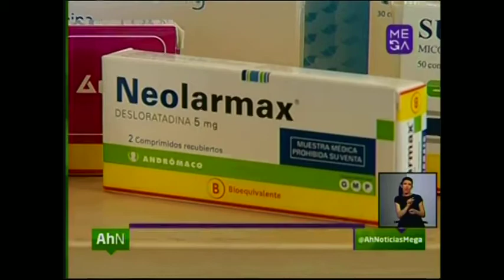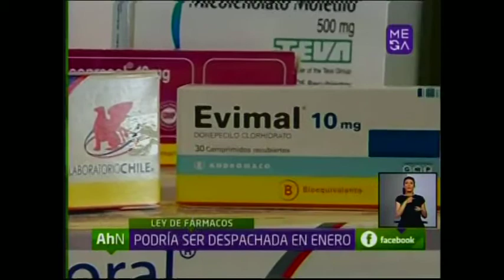Ley de Fármacos obligará a las farmacias ofrecer productos bioequivalentes